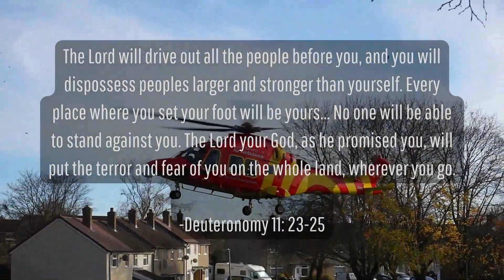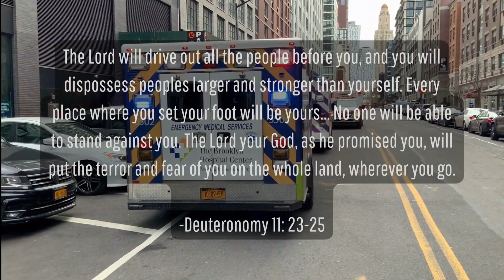How to Have Unlimited Motivation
Learn to understand your emotions, master them, and turn them into a weapon of conquest in the form of motivation.